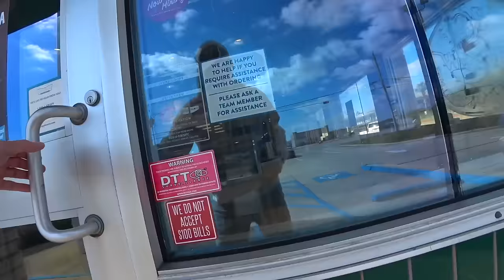ROLEX BEHIND THE SCENES AT MY AD🔥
Gulf Coast Mississippi
Biloxi, Mississippi
Gulfport, Mississippi

(and don't forget to turn on Youtube notifications on your phone)